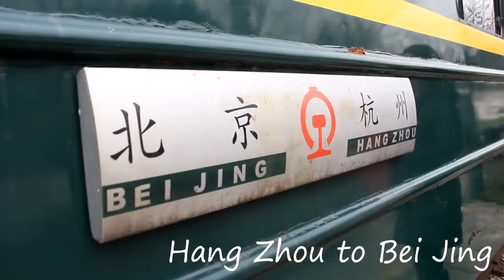中国杭州~北京 老爷火车B型8347号蒸汽机车